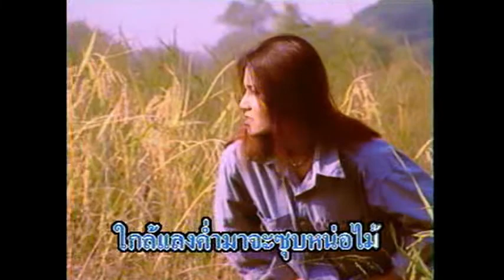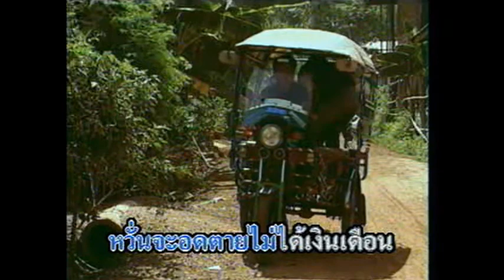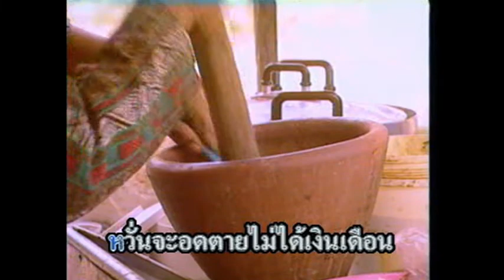สะระภัญญ์ร็อคสะแด่ว/สวรรค์อีสาน - วง ร็อคสะแด่ว (MV)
คำร้อง-ทำนอง : อ.ไพโรจน์ แก้วมงคล
เรียบเรียงดนตรี : อ.สวัสดิ์ สารคาม
อัลบั้ม : เอิ้นขวัญซิ่ง (2542)

© ลี เอ็นเตอร์เทนเม้นท์